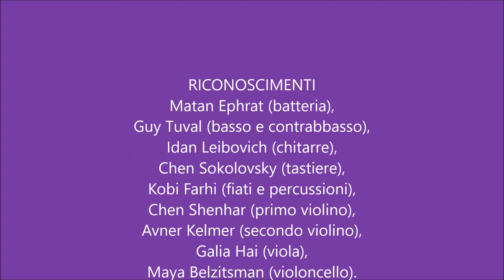Stefano Boccaletti - Il sessantenne (cover of "Il tutto e' falso" by Giorgio Gaber)